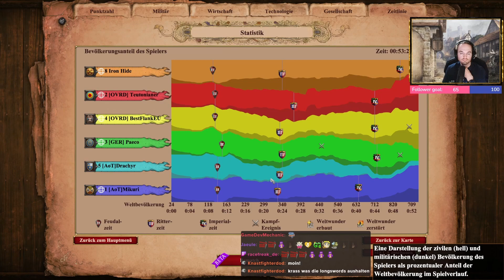AOE 2 DE: Ranked Teamgame 3v3 Äthiopiern auf Arabien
Age of Empires 2 Definitive Edition: Ranked Teamgame 3v3 Äthiopiern auf Arabien

Verlieren wir wegen mir das Spiel?

Ich bin übrigens Teil des OVRD-Clans! Wenn auch du Interesse an einer AOE Gemeinschaft hast dann schaue gerne mal bei uns rein!